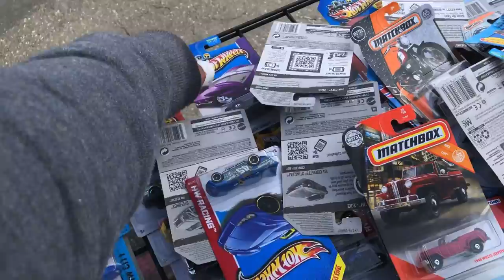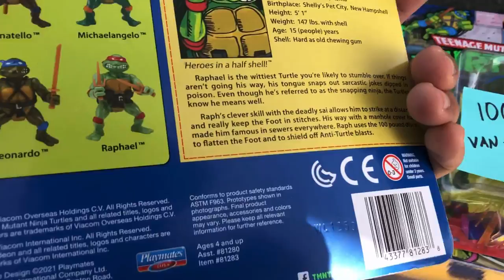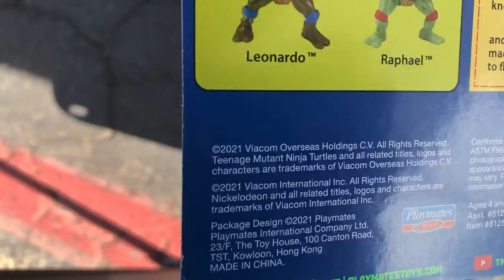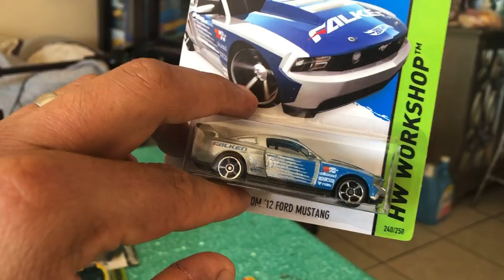El mejor lugar para coleccionistas en los angeles california!! Coleccionables para todos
Flea market, tiangüis de chacharas, pulga, swap meet, mercado de pulgas. El mejor tianguis de coleccionables y antigüedades en algun lugar de los angeles california.